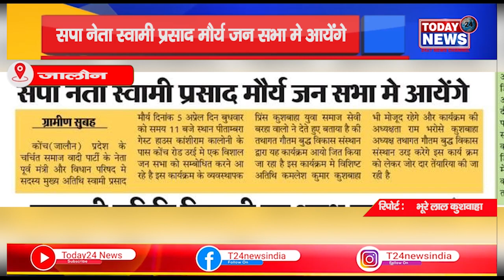जालौन- सपा नेता स्वामी प्रसाद मौर्य जन सभा मे आयेंगे